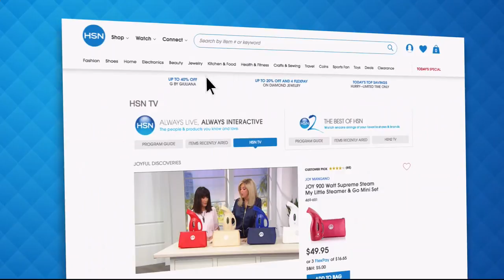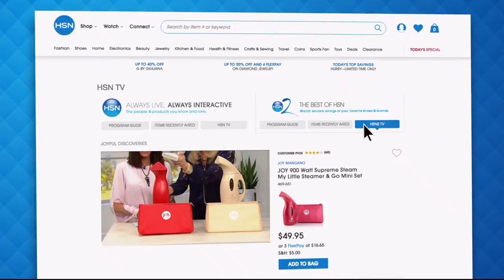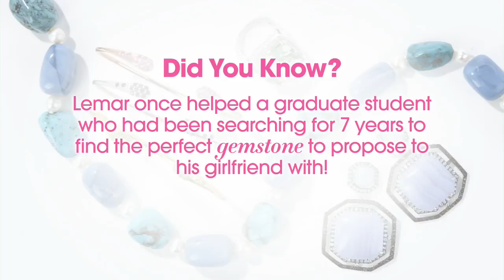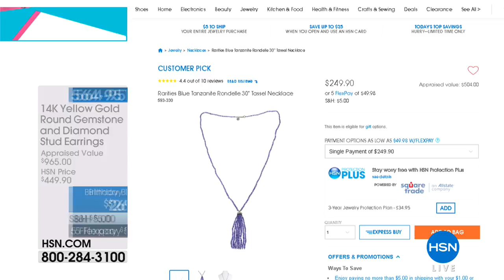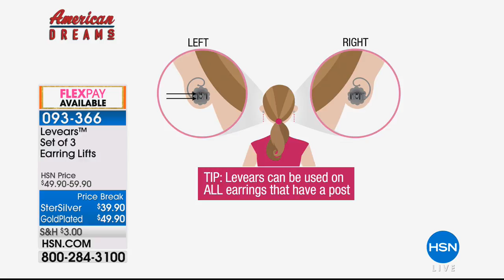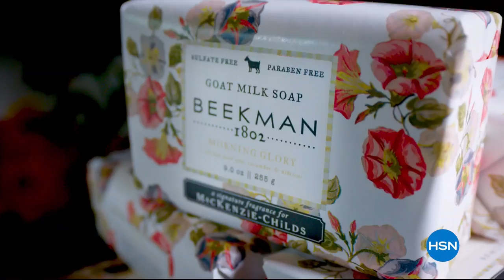HSN | Gem Source featuring Mined in the USA Celebration 07.25.2018 - 08 AM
An array of natural gemstone accessories mined from across the USA and set in precious metals.